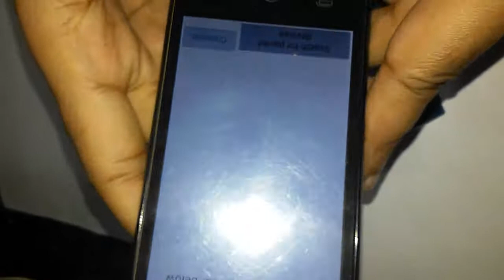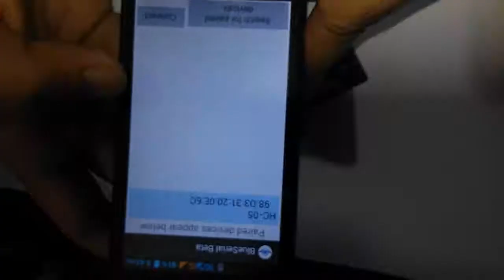8.Arduino(Part-8) By Ashim Kumar